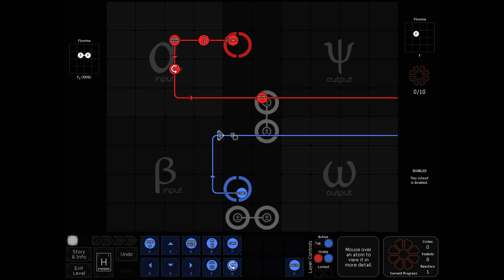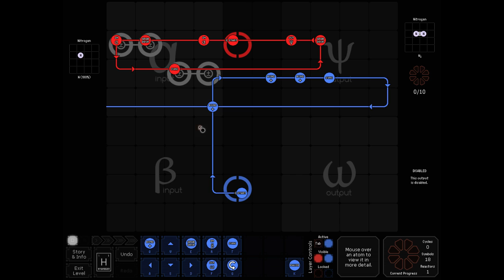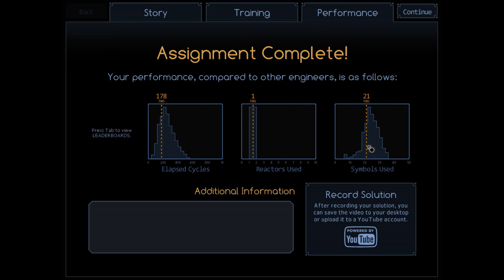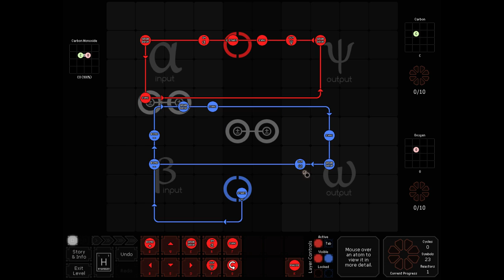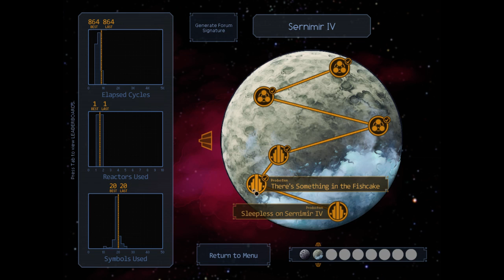Day 654: Falling asleep with spacechem before the weekend